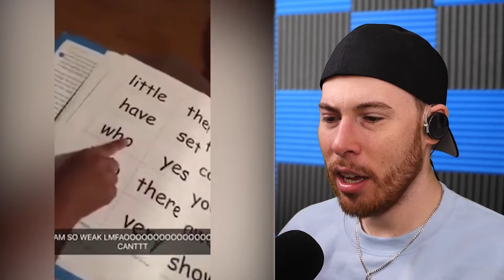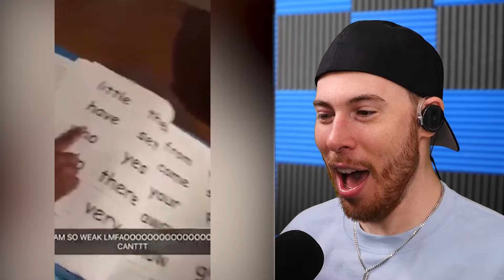World's FUNNIEST TikToks!